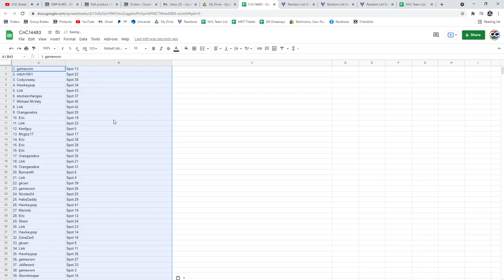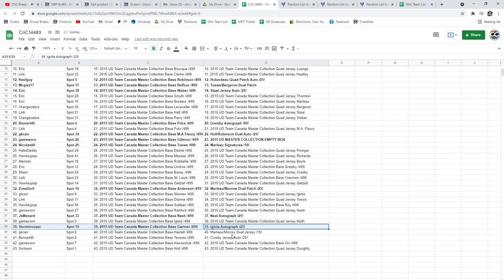Multi Randoms - C&C GB #14,483